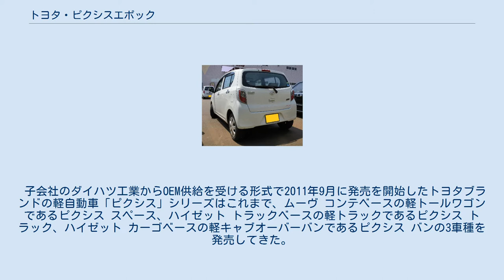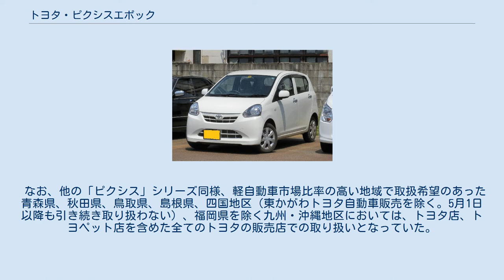トヨタ・ピクシスエポック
ダイハツ・ミラ 」 ダイハツ・ミライース 」 トヨタ・ピクシスエポック ピクシス エポック（PIXIS EPOCH）は、トヨタ自動車が販売する軽自動車である。
 子会社のダイハツ工業からOEM供給を受ける形式で2011年9月に発売を開始したトヨタブランドの軽自動車「ピクシス」シリーズはこれまで、ムーヴ コンテベースの軽トールワゴンであるピクシス スペース、ハイゼット トラックベースの軽トラックであるピクシス トラック、ハイゼット カーゴベースの軽キャブオーバーバンであるピクシス バンの3車種を発売してきた。
 今回、第3弾として発売されるピクシスエポックはミラ イース（ミラシリーズ、以下イース）をベースにした優れた低燃費と購入しやすい価格が特徴の軽ハッチバック（軽セダン）である。
 2012年12月に富士重工業（現・SUBARU）から同じイースをベースとしたプレオ+（プラス）（2018年3月まではプレオシリーズ）が発売され、3兄弟車種となった。
 エポック（EPOCH）とは、「（新）時代」を意味する。
 なお、他の「ピクシス」シリーズ同様、軽自動車市場比率の高い地域で取扱希望のあった青森県、秋田県、鳥取県、島根県、四国地区（東かがわトヨタ自動車販売を除く。5月1日以降も引き続き取り扱わない）、福岡県を除く九州・沖縄地区においては、トヨタ店、トヨペット店を含めた全てのトヨタの販売店での取り扱いとなっていた。
 また、新車の展示については取扱店舗から更に選定された「ピクシス・ステーション」と呼ばれる一部の店舗に限られていた。